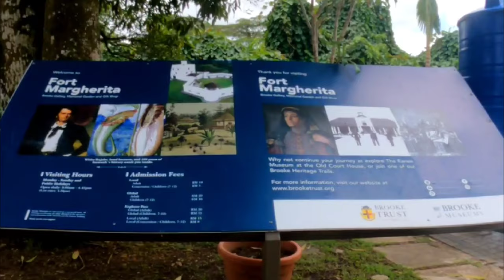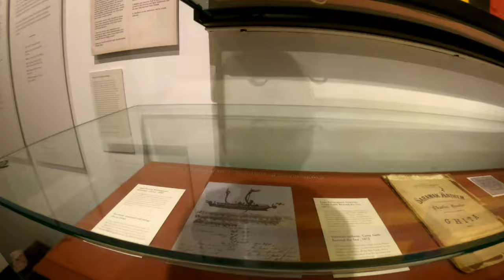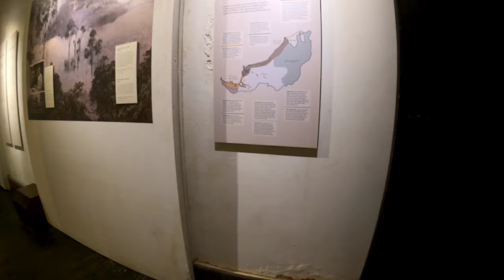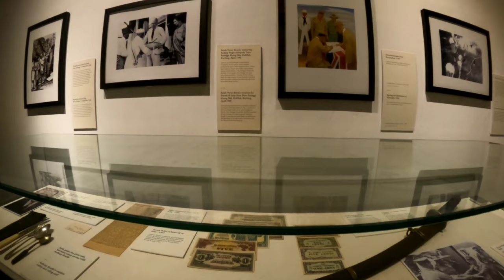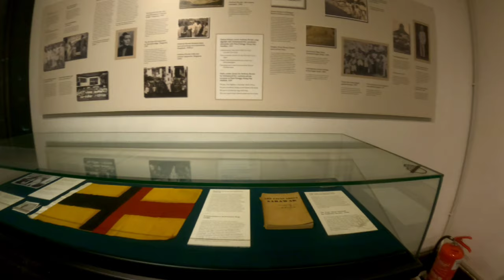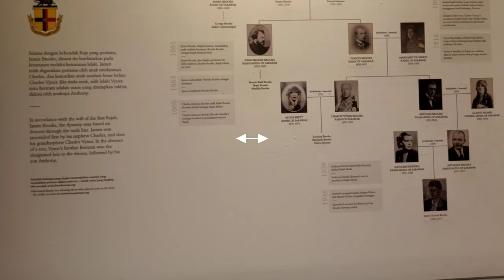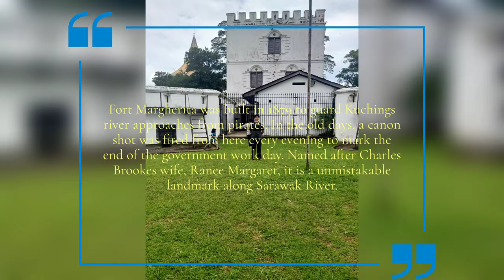KIDS FIRST VISIT TO FORT MARGHERITA (BROOKE MUSEUM) - PART 3 | FAMILIA 2023 (KUCHING TRIP 2023) [4K]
In this video is our latest visit to the least visited museum here, in Kuching, Sarawak. It's the Fort Margherita located near the State Legislative Assembly Hall or Dewan Undangan Negeri Sarawak. It's the kids first visit there

Join us as we show you what's inside these Fort Margherita and show the exhibition of all Brooke's family gallery and understand the existence of Sarawak as a kingdom and as a nation before the form of Malaysia.